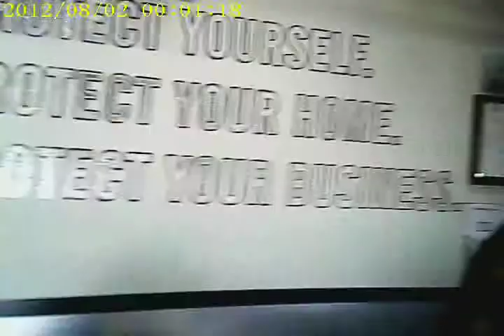Hook with Remote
Clothes hook camera, high definition with remote.